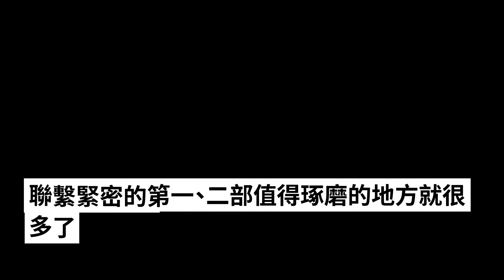《數位寶貝》的愛情戲這麼混亂？過氣男主遭好兄弟橫刀奪愛？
《數位寶貝》可以說是90後那一代人記憶最深的童年回憶了，想當初的小學生放學回家丟下書包開啟電視就開始看數位寶貝，沉迷於那些光怪陸離的冒險與友情羈絆，真是非常快樂的記憶呢。

　　然而雖說數位寶貝受眾年齡比較低，主題也是勇氣、正義、友情之類的王道內容，但並不代表裡邊沒有愛情戲，倒不如說正好相反，數位寶貝中的愛情以今天的眼光來看，怕是已經當得起貴圈真亂這個評價了。
　　第三部第四部以及以後的作品流傳度沒那麼廣，愛情元素也非常少，姑且不提。聯繫緊密的第一、二部值得琢磨的地方就很多了。雖說官方公認的cp只有第二部的小賢x京與第一部的大和x空（素娜），但事實上真正的情感脈絡卻要複雜的多，其中最難以接受的其實還要數太一、大和、空這三個人間的修羅場了。